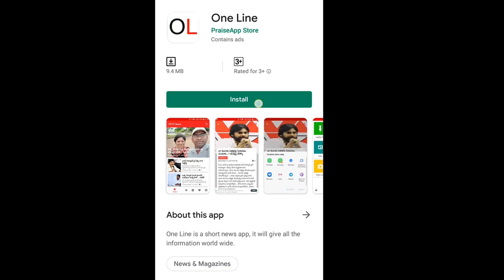Ambati Rambabu Sensational Comment On 3 Capital For AP | Chandrababu | PDTV News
చంద్రబాబుకి ఏంటి నష్టం..? రైతులకు పోయేదేం లేదు

Ambati Rambabu Sensational Comment On 3 Capital For AP